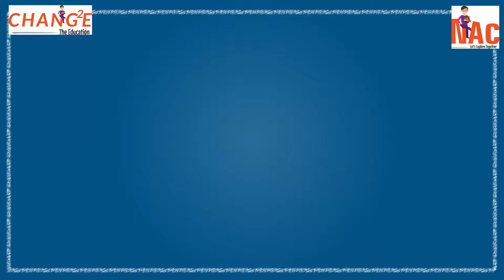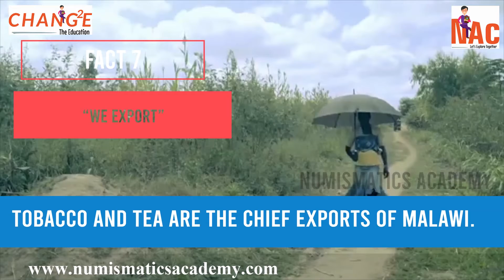Interesting Facts about Malwi ( in hindi ) | Africa | Numismatics Academy Hindi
दुनिया के बारे में दिलचस्प तथ्यों की खोज हमें पता है कि आप इस वीडियो को खोजने के लिए और जो तथ्य आप सबसे अधिक पसंद है । और देश के बारे में आपको जानने वाले अन्य रोचक तथ्यों को भी साझा करें । आओ, विकसित करने और जानने के लिए रवैया, पता लगाने और दुनिया के रंगों की सराहना करते हैं । हमें सदस्यता लेने के लिए मत भूलना !! .. और हमारी आगामी गतिविधियों को जानने के लिए हमारे चेहरे की पुस्तक पृष्ठ पर हमें का पालन करें ।

Give answer to win the Numismatics Academy ebook (pdf) - Interesting facts about the Word absolutely free.

-Discover Interesting facts about World Lets us know how to you find this video and which facts you like the most. And also share other interesting facts you know about the Country. Come, develop and attitude to learn, explore & appreciate colours of the World.

dubbed by : Digvijay tiwari